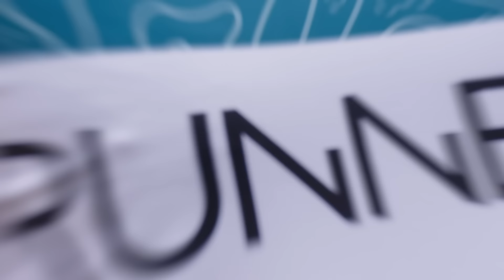The North Face Summit Vectiv Pro, zapatillas de trail con placa de carbono para una carrera segura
Más información sobre las zapatillas trail running The North Face Summit Vectiv Pro

Estas Summit Vectiv Pro son unas zapatillas de trail running de The North Face que te ofrecerán la máxima protección en todo tipo de situaciones, tanto en superficies secas como mojadas. Además, mantendrán una amortiguación perfecta para que el soporte y la estabilidad no sean problema en ningún momento de tu carrera.

Una silueta que además destaca por su versatilidad, pudiendo hablar de ella como un modelo apto tanto para distancias cortas y agresivas como para kilometrajes más largos.

¿Qué vas a encontrar en este vídeo?

00:00 Presentación de las The North Face Summit Vectiv Pro
00:17 Tipo de runner de las The North Face Summit Vectiv Pro
00:41 Lo que más nos ha gustado de las The North Face Summit Vectiv Pro
01:44 Conclusiones finales de las de las The North Face Summit Vectiv Pro

🔥 DESCUBRE NUESTRO MÉTODO DE ENTRENAMIENTO, NUTRICIÓN Y RETOS VIRTUALES RUNNEA
♡ ENCUENTRA EL MEJOR MATERIAL DEPORTIVO AL MEJOR PRECIO